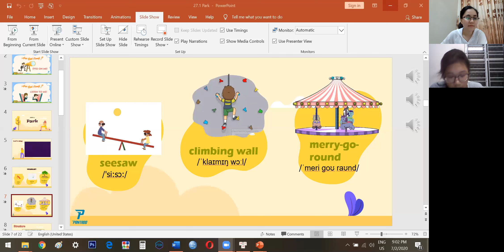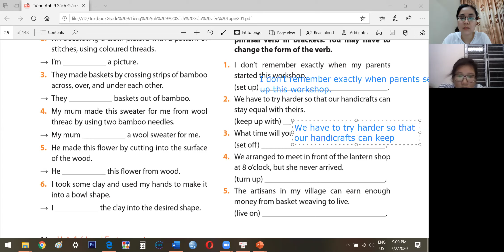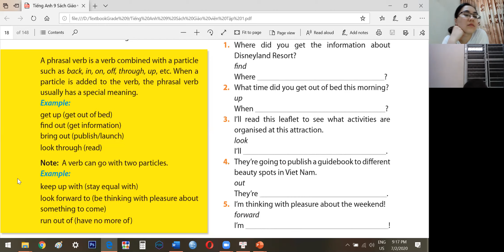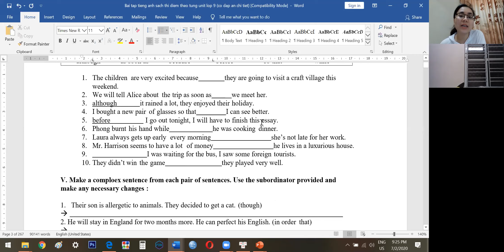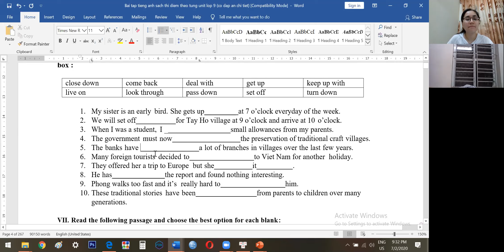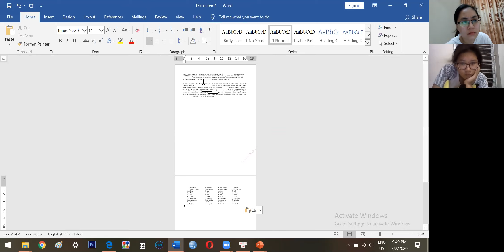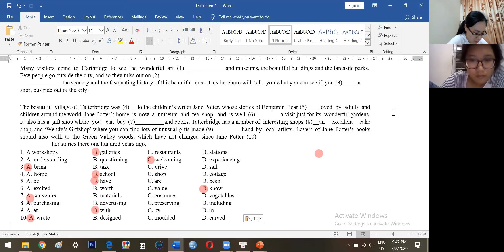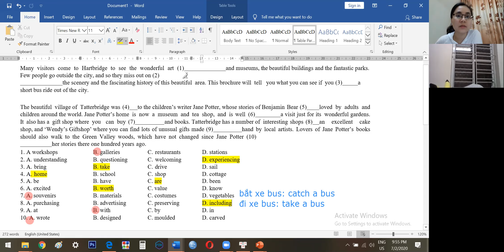Pk1222 Day 38 Grade 9